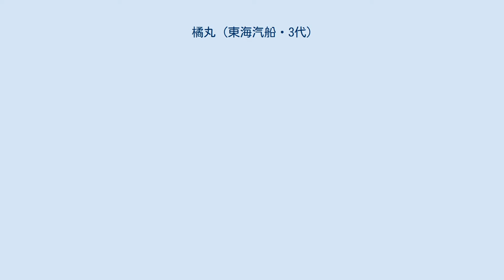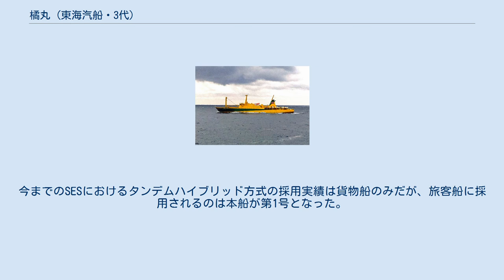橘丸 (東海汽船・3代)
橘丸（たちばなまる）は、東海汽船が運航する貨客船。
本項目では2014年に就航した3代目を取り扱う。
 1986年（昭和61年）竣工の「かめりあ丸」（3,715トン）を置き換える目的で三菱重工業下関造船所で建造が進められた。
2014年6月4日に竣工、6月27日より就航を開始した。
総トン数は5,700トンと見積もられ、2012年（平成24年）5月に画家で東海汽船名誉船長の柳原良平の選定で「橘丸」と命名された。
船体のカラーリングも柳原が手がけ、先代の橘丸に用いられたイエローオーカー色を基調にオリーブ色を配色したものになった。
「橘丸」と命名したことに関しては、「橘丸事件」を理由に反対する意見も寄せられた。
 東海汽船に就航する船舶では初めてディーゼル機関と電動アジマススラスターを組み合わせた複合推進システムが採用された。
本船は鉄道建設・運輸施設整備支援機構が建造促進する電気推進システムを用いたスーパーエコシップ旅客船(SES)であり、前述した内燃機関と電動機関の異なる動力源を搭載するタンデムハイブリッド方式推進システムを装備する。
今までのSESにおけるタンデムハイブリッド方式の採用実績は貨物船のみだが、旅客船に採用されるのは本船が第1号となった。
また、24番目のスーパーエコシップ(SES)として就航。
鉄道・運輸機構の共有船として本船が1,000隻目となった。
 なお、日本海事出版協会が出版する雑誌「LA MAR」では「2代目」としているが、ここでは冒頭にあるように3代目とする。